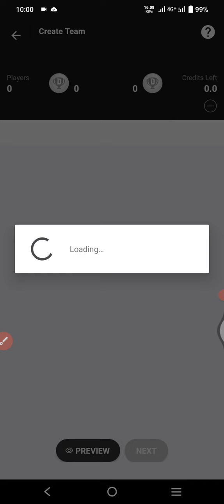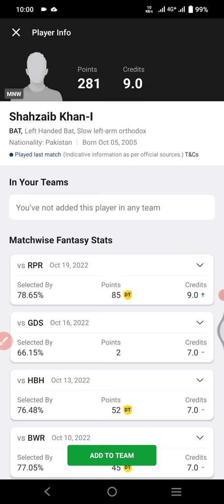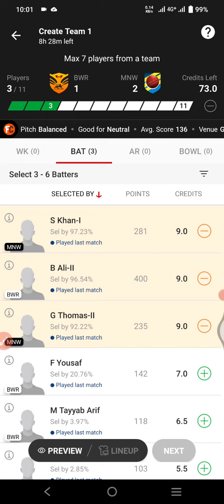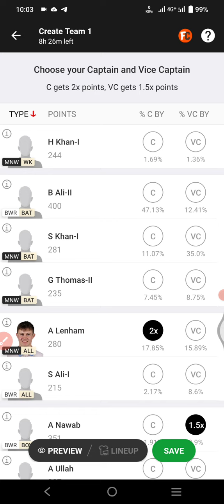BWR vs MNW Dream11 Prediction | BWR vs MNW Dream11 Team